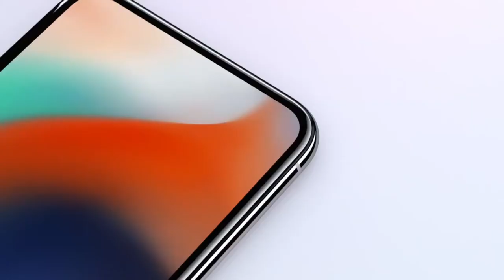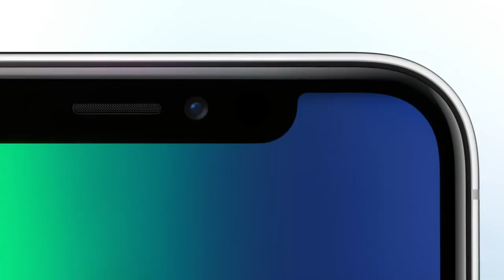Future of the X - iPhone X2? - 2018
The information in the video is not official, this is just a prediction about the upcoming iPhone after iPhone 10 or X.